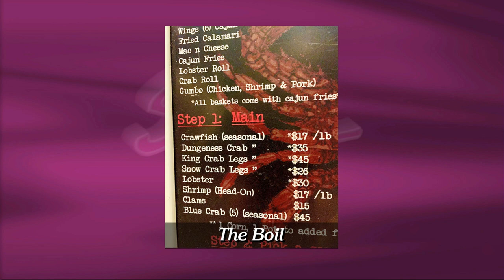Steppin' Out 7/12/19 -- (Re-airing Special - Original Airdate: August 24th, 2018)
Due to Tropical Storm Barry, WYES is re-airing Steppin' Out's restaurant special. Host Peggy Scott Laborde welcomes Poppy Tooker, former Gambit restaurant critic Helen Freund, Ian McNulty, food writer for the New Orleans Advocate and Dr. Brobson Lutz, who shares some New Orleans-themed restaurant news he gathered on his recent trip to New York.